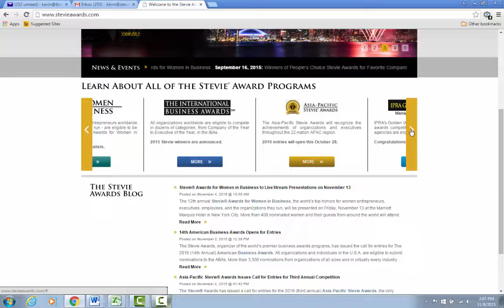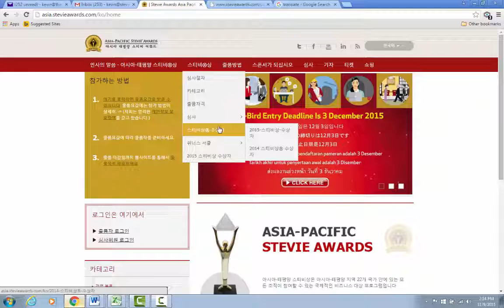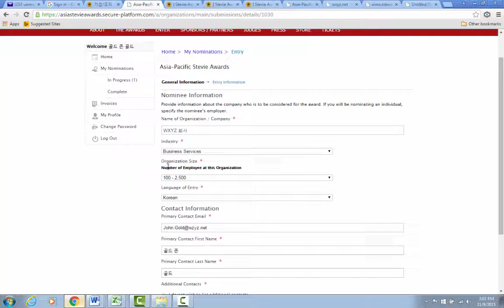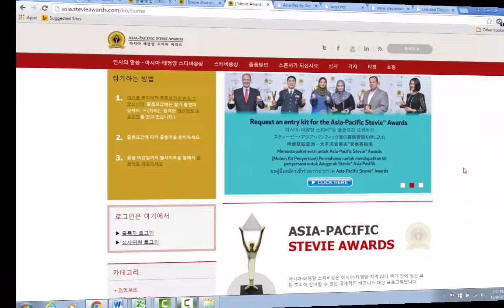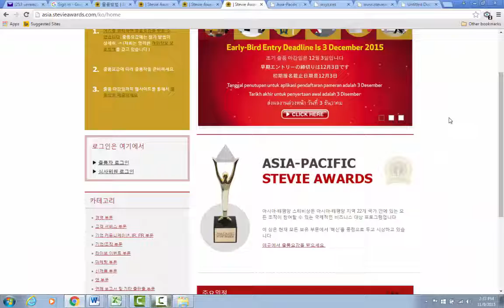2017 년 아시아 - 태평양 스티비 어워드 를 입력 하는 방법 - How to Enter the 2017 Asia-Pacific Stevie Awards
스티비® 어워즈는 세계 최고의 비즈니스 대상입니다. 아시아-태평양 스티비상은 아시아 태평양 지역 22개국에 위치하고 있는 모든 조직에게 공개됩니다.